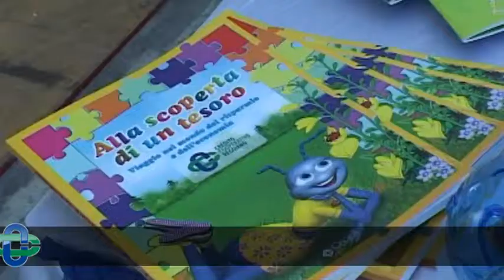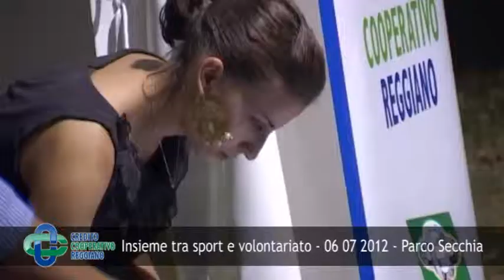CCR alla Festa dell' Ema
Tra sport e volontariato al Parco del Secchia